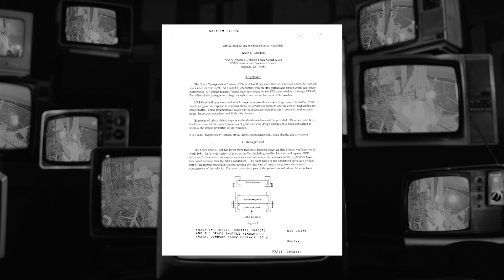The Space Trash That Could Lock Us On Earth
Humans have been exploring space for as long as we can remember, and we've always made a mess. Thousands of dead satellites orbit our planet, along with bits of debris from all the rockets we've fired throughout the years. This could pose an issue in the future.

Produced & Edited by:
Ardit Bicaj

Written by:
Nicole Amondi

Narrated by:
Russell Archey

Footage:
ESA
NASA
NASA Johnson
NASA's Goddard Space Flight Center/JSC
Space Engine

Thank you to our Patrons:
DonPig
xX-FLuKE-Xx